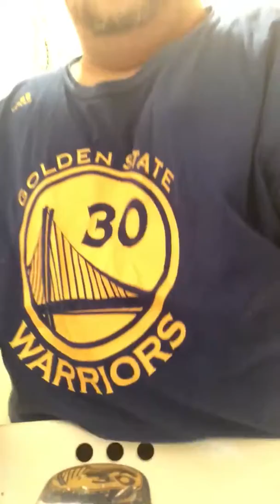How to you get ready fo school